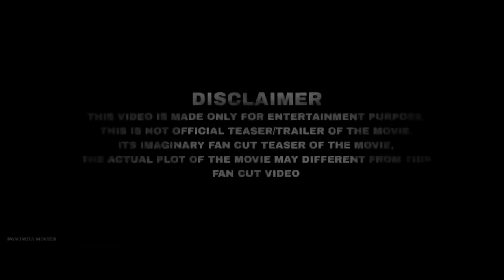SALAAR 2 | HINDI TRAILER | Prabhas,Prithviraj, Shruthi,Prashanth Neel, Hombale Films Panindiamovies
Salaar 2  Hindi Trailer| Prabhas, Prashanth Neel, Prithviraj, Shruthi Haasan, Hombale Films,2023

Salaar 2 release 2025 Salaar 2 movie update
SALAAR Vs DUNKI Trailer |Shaharukh khan vs Prabhash | 22 December 2023 full movie
Salaar 2 release date 2025 update
salaar2 Salaar 2 Hindi information | Prabhas, Prashanth Neel, Prithviraj, Shruthi Haasan, Hombale Films, Panindiamovies Update DUNKI Shaharukh khan Rajkumar Hirani filmsFrom the Makers of "KGF: Chapter 1 & 2," Salaar part 1 casefire & the visionary director Prashanth Neel, comes a film that will push the boundaries of cinematic brilliance, presenting you the official Trailer of "Salaar 2", featuring the powerhouse talents of Prabhas, Prithviraj, Shruthi Haasan, Tinu Anand, Eshwari Rao, Jagapathi Babu, Sriya Reddy, Garuda Ram. Brace yourself for an extraordinary tale of rebellion filled with power-packed action and impactful music by Ravi Basrur. Rebel Star Prabhas shines as Salaar, Directed by Prasanth Neel, and produced by Hombale Films, this teaser offers a thrilling glimpse into the intense narrative and mind-blowing visuals that await you. Get Ready to Rebel with us and witness the most violent man on screens this Dec 22th,2023.SALAAR MOVIE CREDITS:Producer : Vijay KiragandurStory - Screenplay - Direction : Prashanth Neel Salaar Star Cast - Prabhas, Prithviraj, Shruthi Hassan#Salaar